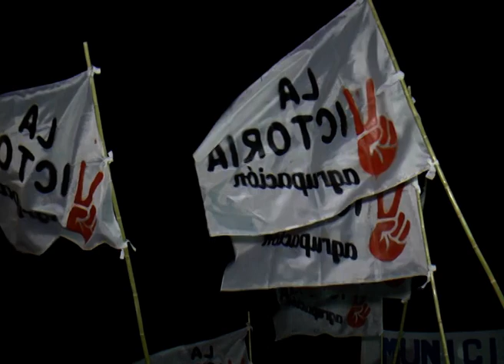BAHL SECCIONAL 15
BAHL SE REUNIÓ CON VECINOS Y MILITANTES DE ZONA DE CALLES BÁEZ Y RAMÍREZ
EL PRECANDIDATO A INTENDENTE DE PARANÁ, ADÁN BAHL, ESTUVO ESTE LUNES CONVERSANDO CON VECINOS Y MILITANTES DE LA SECCIONAL 15. "SI VEMOS ESTA CIUDAD, ESTE CAOS, ¿CÓMO NO NOS VAMOS A INVOLUCRAR?",